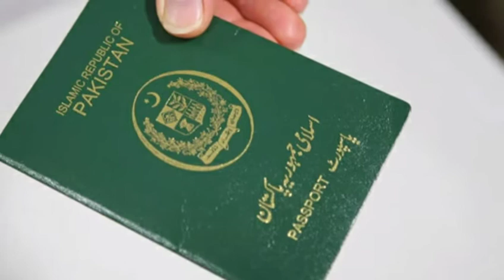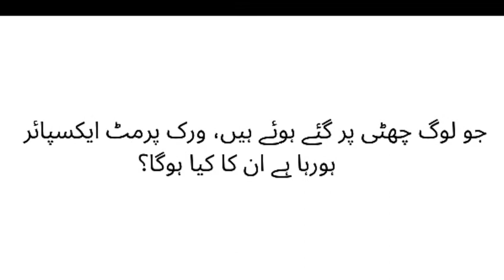How long can I return to Saudi Arabia on a work visa? | 1 July 2020 | Saudi Urdu News Today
Saudi Arabia, like the rest of the world, has imposed a number of precautionary measures to prevent the spread of the corona virus. After the end of the curfew on June 21, normalcy is gradually being restored, but international flights are still banned.